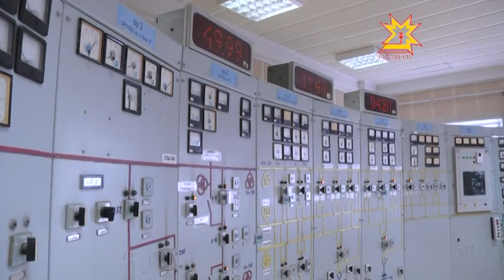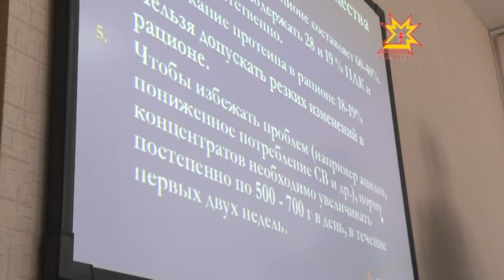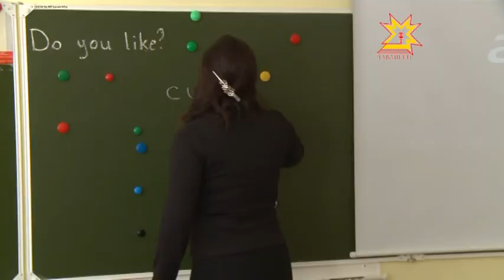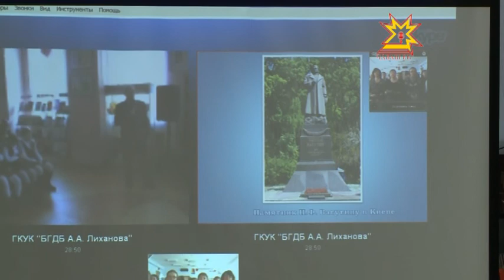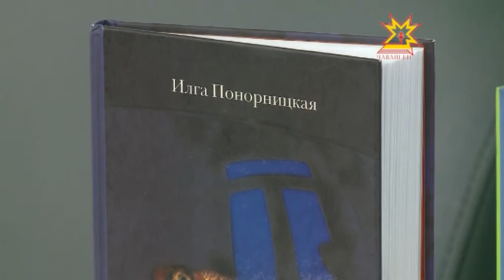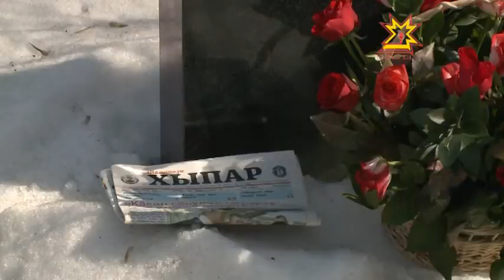Республика 02 04 2015 на чувашском языке. Вечерний выпуск